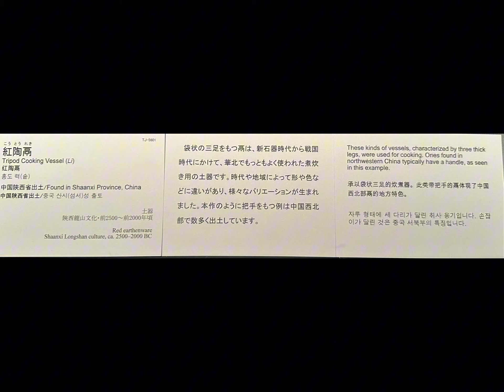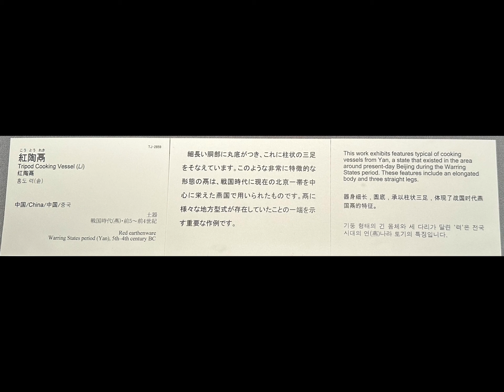第一部【中国文明のはじまり】彩土器、紅土器ｰ常設展ｰ東京国立博物館ｰ東洋館